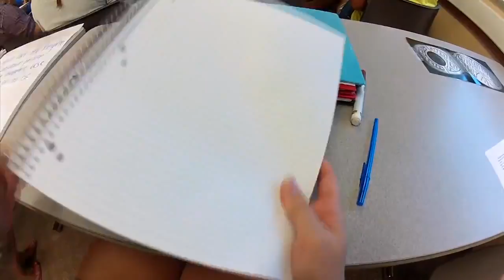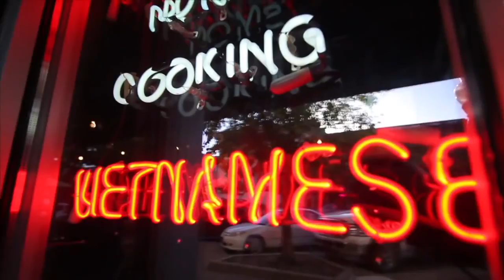Du học Mỹ - Cuộc sống sinh viên tại University of Kansas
Sinh viên tại University of Kansas sẽ được học tập và sinh hoạt trong khuôn viên ký túc xá an toàn, tiện nghi và hiện đại. Có nhiều khuôn viên ký túc xá ở các vị trí khác nhau cho sinh viên lựa chọn, mỗi vị trí sẽ cho bạn trải nghiệm một góc nhìn thú vị khác nhau về cuộc sống sinh viên. Các bạn có thể lựa chọn phòng 2 hay 4 người vói phòng ngủ riêng biệt, tạo sự riêng tư và thoải mái tối đa trong sinh hoạt và học tập cho sinh viên. Với chất lượng dịch vụ chu đáo, sinh viên sẽ cảm thấy thoải mái và an toàn như đang ở chính trong ngôi nhà thân yêu của mình.

Trong khuôn viên trường có đầy đủ siêu thị, nhà sách, hồ bơi, phòng tập gym hiện đại, những quán cafe xinh đẹp và đặc biệt là hơn 20 nhà hàng nằm trải khắp trong trường, phục vụ hàng trăm món ăn Âu Á khác nhau, đảm bảo mọi nhu cầu ẩm thực của sinh viên.
CÔNG TY TƯ VẤN DU HỌC QUỐC ANH I.E.C

Địa chỉ: 86 Sương Nguyệt Ánh, Quận 1, TP.Hồ Chí Minh